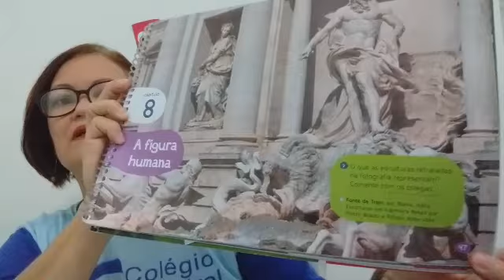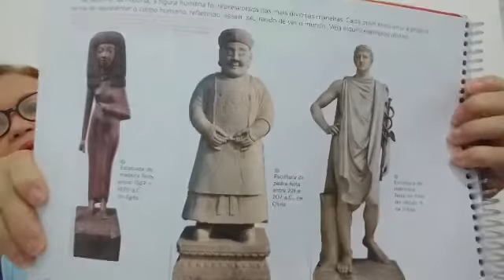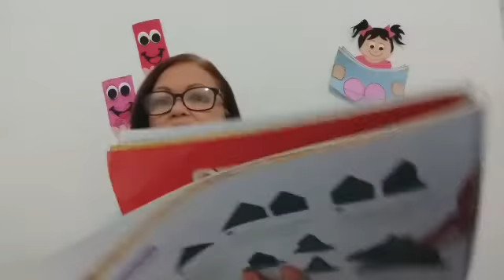Arte 3° fundamental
Videoaula da professora Jousy